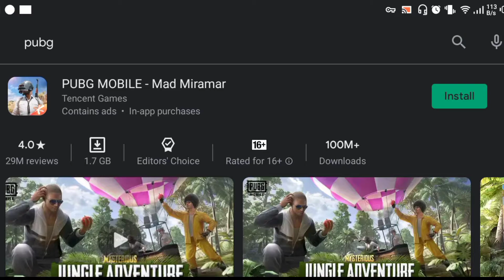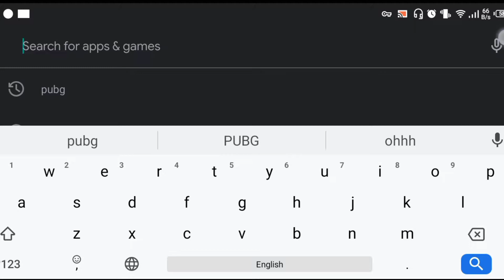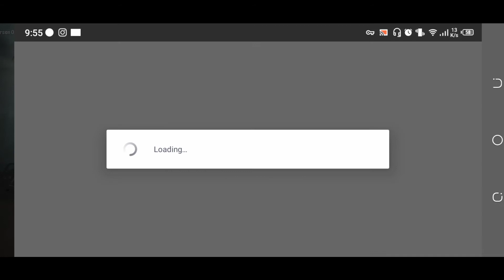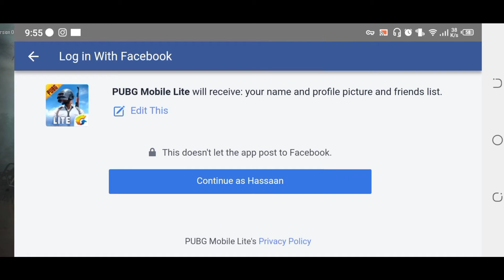Play PUBG Mobile in Pakistan - Banned ?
Play Pubg Mobile in Banned in Pakistan.Yes you can play PUBG Mobile and PUBG Mobile Lite on you mobile in Pakistan after being ban.